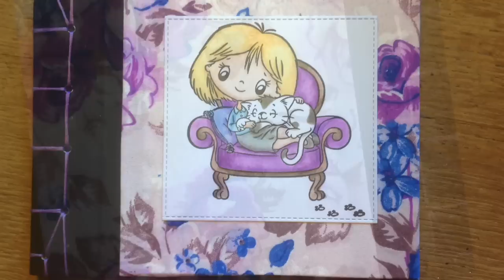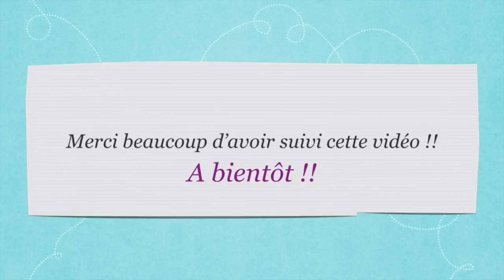Mini reliure japonaise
Un mini avec une reliure japonaise réalisé avec le tissu que m'a offert Corinne Glineur !!